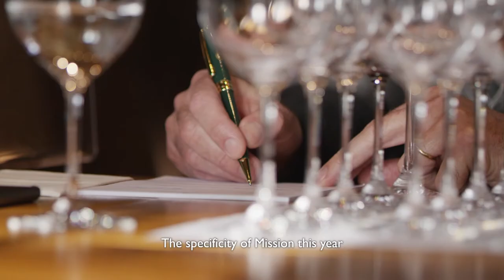Château La Mission Haut-Brion: 2020 vintage